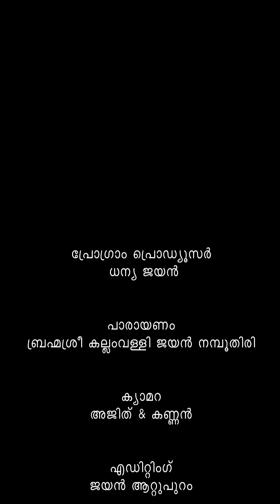സ്മാർട്ട് പിക്സ് മീഡിയയുടെ കർക്കിടകമാസ രാമായണ ചിന്തകളിലേക്ക് സ്വാഗതം.. സർഗം 28